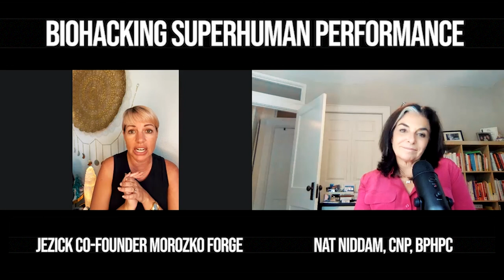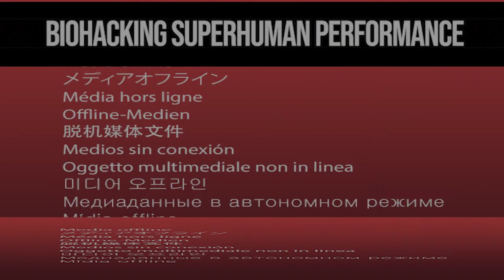Episode #72: Harness the Power of Ice Baths to Rewire Your Brain and Heal Chronic & Acute Conditions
My guest this week is Adrienne Jezick, Co-Founder Morozko Forge, Master Deliberate Cold Exposure (DCE) Guide.

In this episode, Adrienne shares an all-too-familiar story of a major battle with autoimmunity to the point where she thought she was dying. Low and behold, she tried one natural therapy for autoimmunity after another until she noticed that ice baths, or deliberate cold exposure therapy, made the biggest impact. While an anti-inflammatory diet was also helpful, ice bath’s opened her eyes to a totally new world of healing autoimmunity naturally. Ice baths have the power to heal chronic and acute conditions and can be a complementary therapy for many other diseases. We encourage you to comb through the clinical research out there.

Perhaps one of the biggest deterrents for deliberate cold exposure is the fear of discomfort. That’s normal. Adrienne speaks with us today with full confidence that we can, with the right guidance, be someone who tolerates and benefits from ice baths.

Today’s episode will help you understand how to prepare for deliberate cold exposure, how long to stay in an ice bath, who should NOT try ice baths, what kind of breathwork is helpful for ice baths, contrast therapy, and how often you should do ice baths. And of course, what to do if you don’t have access to a place that has ice baths.

Learn more about deliberate cold exposure (DCE) or if you would like to be put on the waiting list for new training in 2022 then shoot Adrienne an email at .

EPISODE TAKEAWAYS

[4:00] How Adrienne got where she is today…

[9:00] Elimination diet and low inflammation food…

[10:35] Discovering deliberate cold exposure (DCE)...

[14:35] Hormetic stress vs overwhelming stress to the body…

[25:00] Breathwork, is there a preferred method of breathing for ice baths such as Wim Hoff? How do you get yourself into a calm state?..

[32:20] Is more time in the water better with cold therapy?..

[34:44] What is the value of other cold therapies such as ice showers and cryotherapy?..

[43:45] How long should you stay in the cold? Is there an ideal amount of time?

[45:30] Is contrast therapy good for you?

[49:48] How many times a week should you do DCE for it to be effective?..

[52:16] What are the contraindications for DCE?..

[56:10] Raynaud's syndrome and cold exposure…

[58:42] Cortisol issues and cold exposure…

[62:11] How long did it take Adrienne to heal with cold therapy?..

[66:18] What is special about morozko forge ice baths?..

FOLLOW NAT

Work with Nat: Book Your 20 MInute Optimization Consult